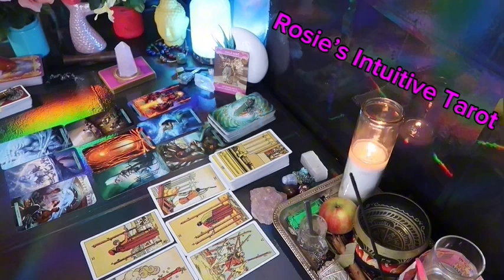VIRGO ❤️ “THIS MAY HAPPEN UNEXPECTEDLY WITH THIS PERSON, SO PREPARE💗🤯 MAY 2024 LOVE TAROT🤩🔥😍🔥